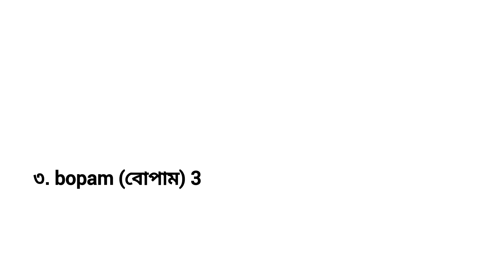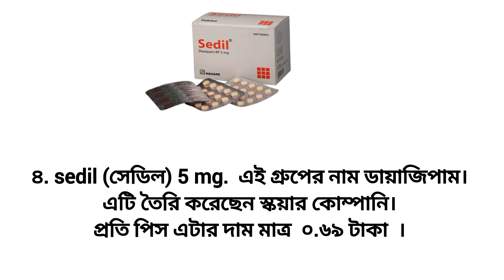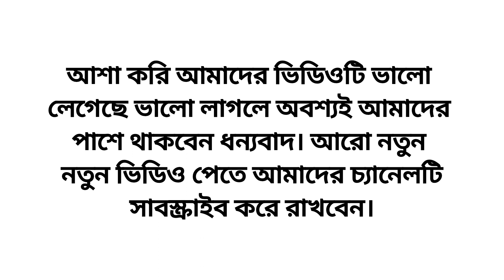টপ 5 টা ঘুমের ওষুধ নাম কি। top 5 sleeping tablet. sumon health tips.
Top 5 Sleeping Tablet / টপ ৫টা ঘুমের ঔষধের নাম ও বিস্তারিত / Medicine Review sumon health tips.

1. disopain 2
2.sedil
3.tryptin 25
4. bopam 3
5.miliam 7.5